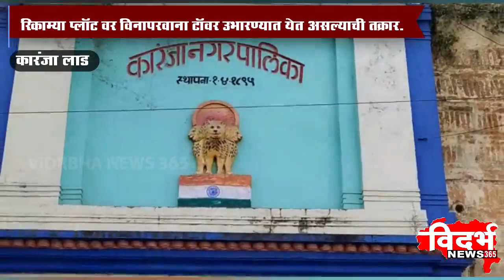Karanja Lad | रिकाम्या प्लॉट वर विनापरवाना टॉवर उभारण्यात येत असल्याची तक्रार.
विदर्भन्यूज365मराठी रिकाम्या प्लॉट वर विनापरवाना टॉवर उभारण्यात येत असल्याची तक्रार.

 नगरपालिके सोबत हितसंबंध असल्याची गैर अर्जदारा कडून चर्चा
 ००००००००००००००००
Youtube वरही पाहा बातम्या दिवसभर